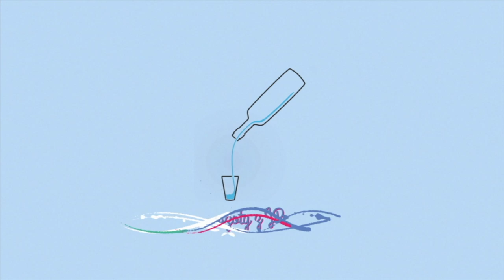Jak to jest być gwiazdą gejowskiego porno? - Szoty z JP (s02e02)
Niektórzy całe życie marzą o takiej karierze i chcieliby zostać gwiazdami porno. Nie zawsze się jednak udaje. Czasem brakuje odwagi, czasu, warunków albo po prostu wiedzy, jak to zrobić.
Dla innych to jeden z najbardziej znienawidzonych zawodów, których nigdy w życiu nie podjęliby się za żadne pieniądze. A te, jak wiemy, mogą być naprawdę spore.
Jak to jest być gwiazdą gejowskiego porno? Jak się nią zostaje? Co trzeba zrobić? Czego unikać? Jak wygląda codzienne życie aktora filmów dla dorosłych? Z jakimi reakcjami się spotyka? Co zmienia się w życiu? I co zrobić, gdy kariera się zakończy?

Odpowiedzi na te pytania szukaliśmy razem z gościem programu Davidem Swansonem.

Wspieraj mnie na Patronite! Zajrzyj na

Najbardziej gejowski talk-show w sieci. Najbardziej intymny gejowski talk-show w polskim internecie. Najbardziej niegrzeczny talk-show w kraju.
Seks, narkotyki, polityka, religia, celebryci, nowoczesne technologie, imprezy, muzyka, jeszcze raz seks i odrobina powagi. Co miesiąc nowi goście, nowe tematy i nowe rozmowy!

Za pomoc dziękujemy Aleksandrowi Florkowi.

..::: data nagrania: 9 października 2019
..::: data premiery: 21 listopada 2019